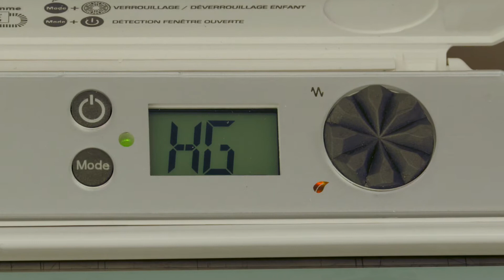Energeasy Connect partez en weekend lesprit tranquille